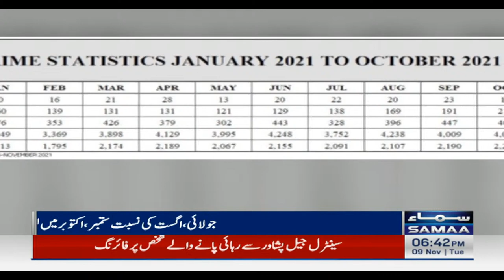CPLC records update - Crime Updates in Karachi - SAMAA TV - 9 Nov 2021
SAMAA’s live news bulletins, incisive political talk shows, and a wide range of programs including sports, social issues, and infotainment have enabled it to position itself among the top-tier news and current affairs channels of Pakistan.